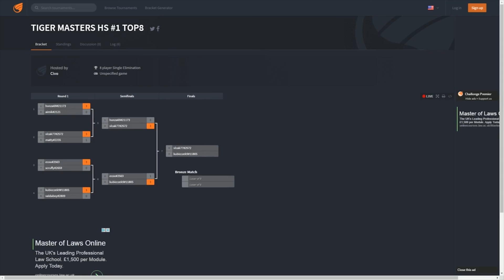TIGER HS Masters LAN #1 | Ecoo vs Kubiccek | Playoff TOP4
­­­ Produkce: RE-LOAD Tým

Ve spolupráci s TopGaming.eu